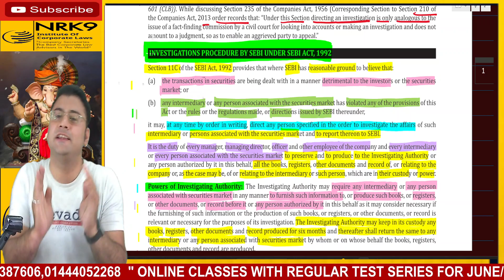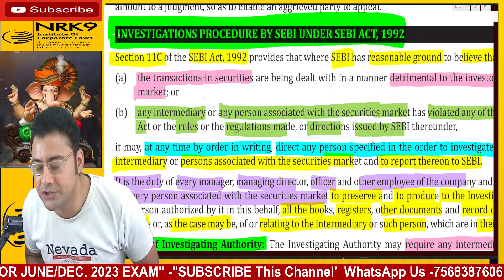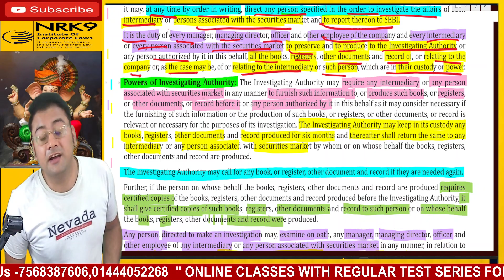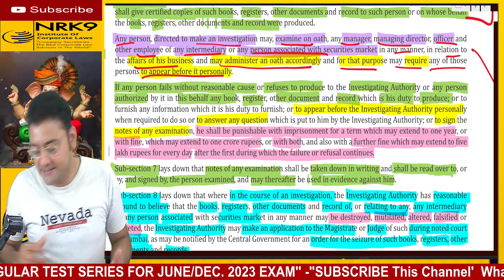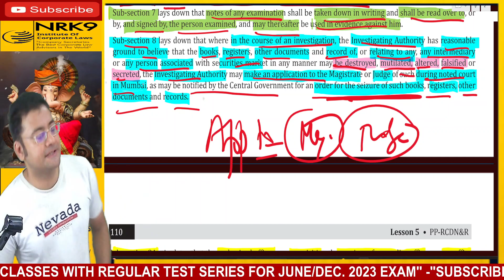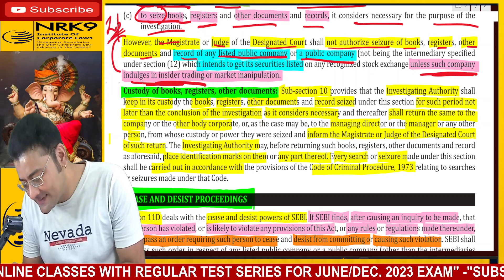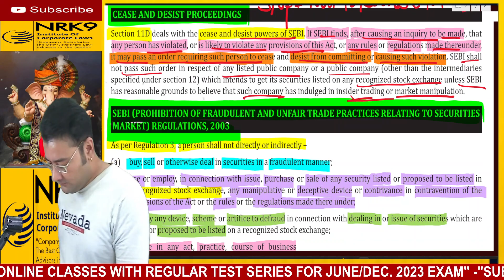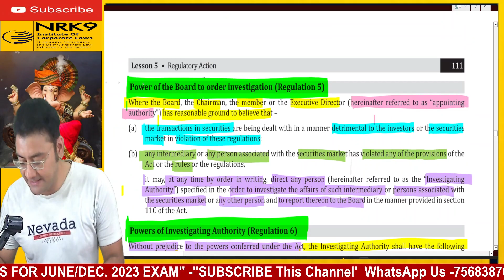SEBI / REGULATORY ACTION / CS PROFESSIONAL / RCD / CHAPTER 5 / CLASS -5TH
SEBI / REGULATORY ACTION / RCD-CH-5-CLASS 5TH
REGULATORY ACTION / CS PROFESSIONAL / RCD / CHAPTER 5 / CLASS -1ST
Class Action Suits Under Companies Act 2013 RCD / CS Professional / CS Executive / Company LAW
Transfer And Transmission Of Securities Under Companies Act 2013
CORPORATE DISPUTE / OPPRESSION AND MISMANAGEMENT  CS PROFESSIONAL  CHAPTER 2 RCD
4th CLASS RCD EXCEPTIONS TO THE RULE IN FOSS V. HARBOTTEL  CS PROFESSIONAL  CH-1

RCD SHAREHOLDERS DEMOCRACY  CS PROFESSIONAL JUNE 2023. RESOLUTION OF CORPORATE DISPUTE CH-1
TYPES OF CORPORATE RESTRUCTURING

Commercial Paper || Inter Corporate Loan And Investment  CS Executive & Professional

@The ARK NRK-9 An Institute Of Corporate Laws is available on this channel.